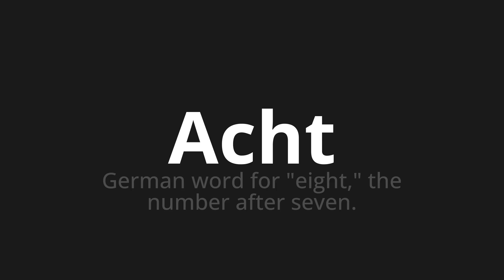How to pronounce Acht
Master the Pronunciation of 'Acht which means eight' - which means : German Word for "Eight," The Number after Seven. 📝 with @PronunciationGerman 🎓🗣️ - [Your Guide to German]

Learn to pronounce 'Acht' perfectly in German with our easy and engaging tutorial by @PronunciationGerman! 📖📽️ In this comprehensive video, we provide you with native speaker examples 🗣️👂 and phonetic breakdowns 🎵 to ensure you get the pronunciation just right.

How to say Eight in German